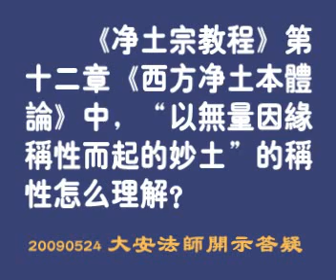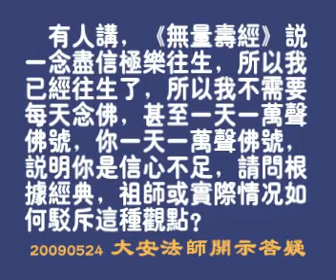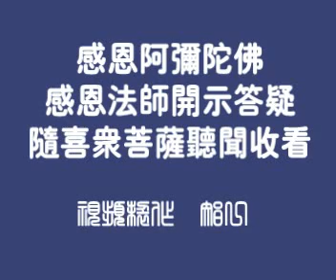廬山東林寺大安法師-第89節 開示答疑二 (全126節)